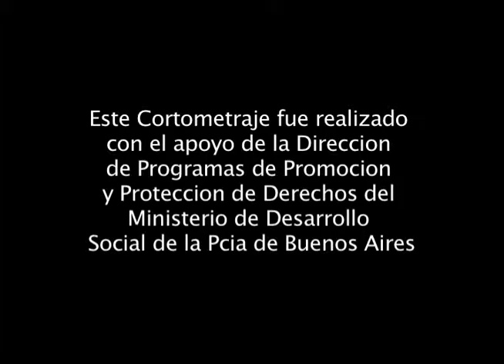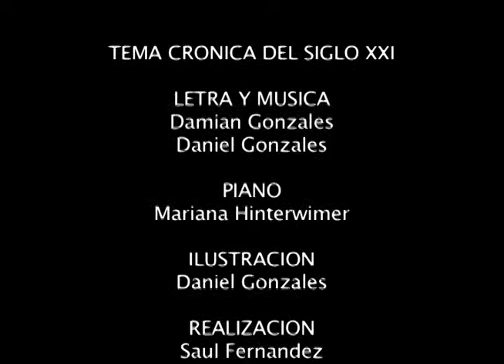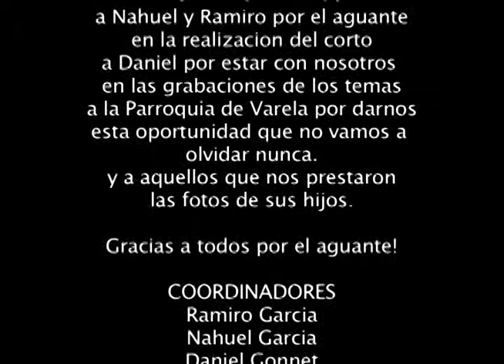Cronica del siglo XXI - Resistir Eterno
Realizado por lxs jovenes de La Casona de Varela en el año 2007.